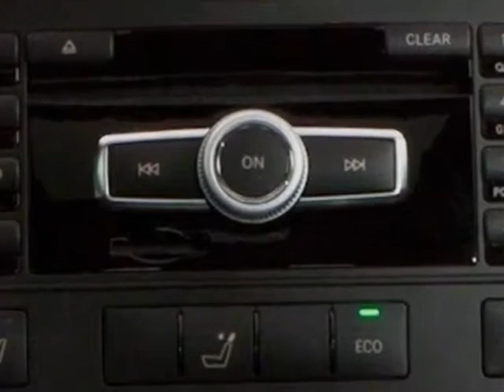2011 Mercedes-Benz E-Class 4dr Wgn E350 Luxury 4MATIC Wagon - Reno, NV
Mercedes-Benz of Reno, Reno, NV - 1-Owner CERTIFIED 2011 MERCEDES-BENZ E350 4MATIC LUXURY WAGON •P02 & DISTRONIC